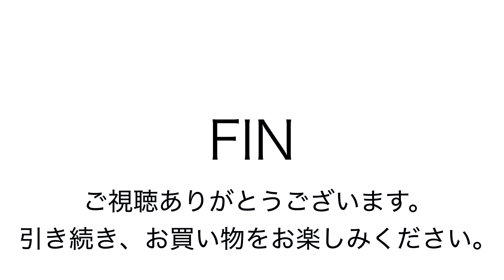ヤフオク2019:01:31 エレンカミンスキー トートバッグ